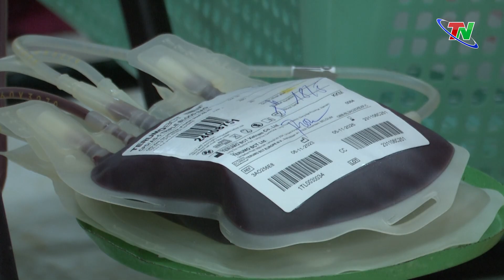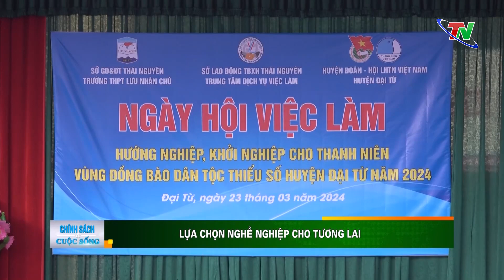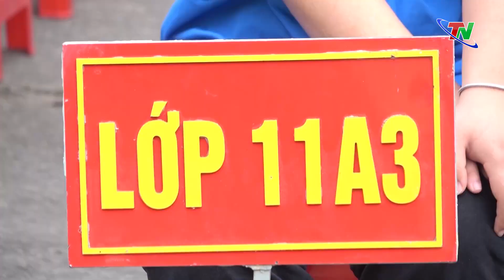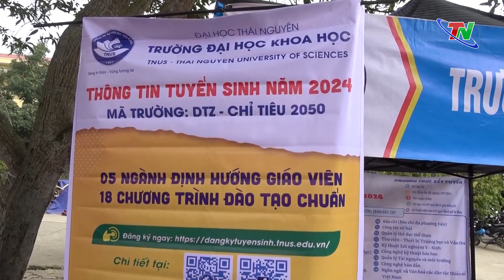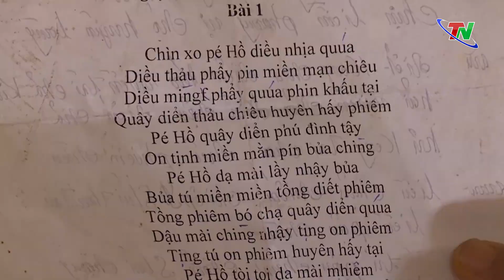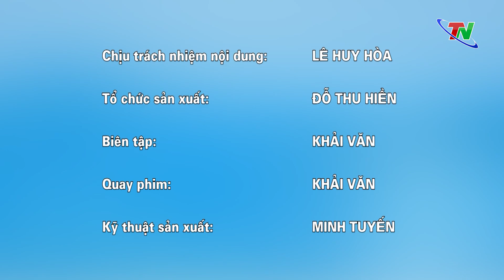Lựa chọn nghề nghiệp cho tương lai – Chính sách cuộc sống 23/5/2024 | Thái Nguyên TV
Với các em học sinh THPT cũng như các bạn thanh niên, việc lựa chọn được ngành học, trường học, nghề học và định hướng việc làm có ý nghĩa, có vai trò đặc biệt quan trọng, quyết định đến tương lai sau này. Nhằm giúp cho thanh niên, học sinh, người lao động có thêm cơ hội hướng nghiệp, khởi nghiệp, huyện Đại Từ  đã tổ chức “Ngày hội việc làm năm 2024”